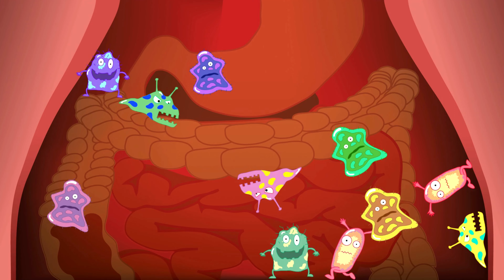De wielen van de bus | CoComelon Nederlands - KinderliedjesKids Cartoon | Funny Cartoon | New Cartoo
Kids Cartoon | Funny Cartoon | New Cartoon || Kids Song | Cartoon Songs | Moral Cartoon Video | Funny Song Cartoon

CoComelon afspeellijsten bekijken:

 • Gloednieuwe CoCom...

00:00 De wielen van de bus
03:40 Kiekeboe
05:29 Op het strand
08:10 De dierendans
11:04 Zijn We Er Bijna?
13:35 Johny Johny
17:17 Dinosaurussen lied
20:17 Bingo
23:01 Namenlied
26:49 Het groentelied